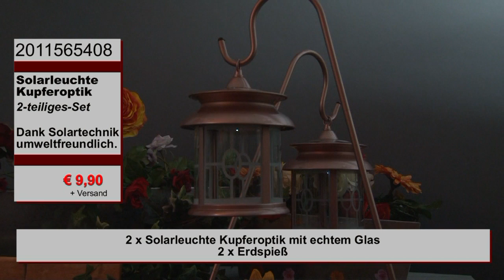Solarleuchte Kupferoptik 2-teiliges Set